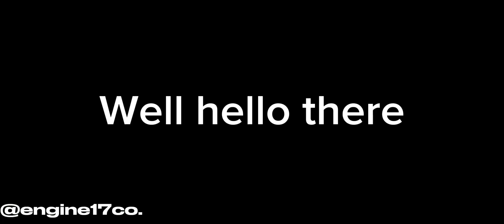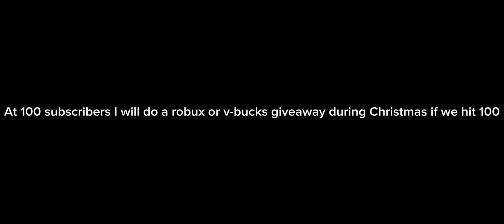Grand Rapids trucks